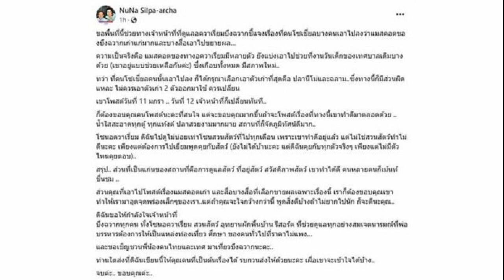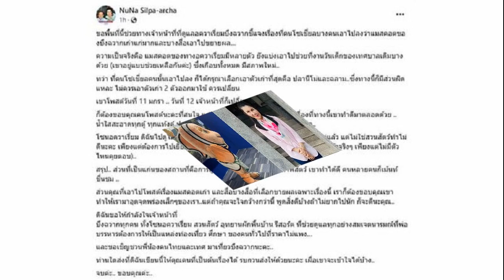'กัญจนา' แจงปม 'มาสคอตบึงฉวากเก่า' ลั่นขอให้ใจกว้างพูดสิ่งดีบ้าง เป็นกำลังใจให้จนท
กัญจนา’ แจงปม ‘มาสคอตบึงฉวากเก่า’ ลั่นอยากให้ใจกว้างกว่านี้ พูดสิ่งดีบ้างถ้าไม่ยากไปนัก พร้อมเป็นกำลังใจให้จนท.ทุกคน

จากกรณีคลิปไวรัล มาสคอตปลาการ์ตูน สถานแสดงพันธุ์สัตว์น้ำบึงฉวากเฉลิมพระเกียรติฯ สุพรรณบุรี อยู่ในสภาพเก่าและสีซีดมาก ชุดเปื่อย ครีบขาด ก่อนจะมีคนเข้ามายืนยันหลายเสียงว่าปัจจุบันบึงฉวากทรุดโทรมมากจริง ๆ ไปแล้วดูเงียบเหงามาก ไม่มีคนเลย ต่างจากสมัยหลายสิบปีก่อน
ล่าสุดวันที่ 14 ม.ค.67 น.ส.กัญจนา ศิลปอาชา อดีตหัวหน้าพรรคชาติไทย โพสต์ชี้แจงผ่านเฟซบุ๊ก “NuNa Silpa-archa” ระบุว่า ขอพื้นที่นี้ช่วยทางเจ้าหน้าที่ที่ดูแลอะควาเรี่ยมบึงฉวากชี้แจงเรื่องที่คนโซเชียลบางคนเอาไปลงว่าแมสคอตของบึงฉวากเก่าแก่มากและบางสื่อเอาไปขยายผล

ความเป็นจริงคือ แมสคอตของทางอะควาเรี่ยมมีหลายตัว ยังแบ่งเอาไปช่วยที่งานวันเด็กของเทศบาลเดิมบางด้วย (เขาอยู่แบบช่วยเหลือกันค่ะ) ซึ่งเกือบทั้งหมด มีสภาพใหม่ ทว่า ที่คนโซเชียลคนนั้นเอาไปลง ก็ได้กรุณาเลือกเอาตัวเก่าที่สุดคือ ปลานีโม่และฉลาม ซึ่งทางนี้ก็มีส่วนผิดแหละไม่ควรเอาตัวเก่า 2 ตัวออกมาใช้ ควรเปลี่ยน

เขาโพสต์วันที่ 11 มกรา วันที่ 12 เจ้าหน้าที่ก็เปลี่ยนทันที ก็ต้องขอบคุณคนโพสต์นะคะที่สนใจ แต่จะขอบคุณมากขึ้นถ้าจะโพสต์เรื่องที่ทางนี้เขาทำดีมาตลอดด้วย นํ้าใสสะอาดทุกตู้ ทุกแท้งค์ ปลาสวยงามมากมาย สถานที่ก็จัดภูมิทัศน์ดีมาก
โซนอะควาเรี่ยม ดิฉันไปดูไม่บ่อยเท่าโซนสวนสัตว์ที่ไปทุกเดือน เพราะเขาทำดีอยู่แล้ว แต่ไม่ใช่สวนสัตว์ทำไม่ดีนะคะ เพียงแต่ต้องการไปเยี่ยมพูดคุยกับสัตว์ (ยังไม่ได้บ้านะคะ แต่ดิฉันคุยกับทุกตัวจริงๆ เพียงแต่ไม่มีตัวไหนคุยตอบ)

สรุป ส่วนที่เป็นแก่นของสถานที่คือการดูแลสัตว์ ที่อยู่สัตว์ สวัสดิภาพสัตว์ เขาทำได้ดี คนหลายคนก็เม้นท์ชื่นชม ส่วนคุณที่เอาไปโพสต์เรื่องแมสคอตเก่า และสื่อบางสื่อที่เลือกขายผลเฉพาะเรื่องนี้ เราก็ต้องขอบคุณเขา ทำให้เรามาอุดจุดพร่องเล็กๆของเรา แต่ถ้าคุณจะใจกว้างกว่านี้ พูดสิ่งดีบ้างถ้าไม่ยากไปนัก ก็จะดีนะคุณ

ดิฉันขอให้กำลังใจเจ้าหน้าที่ บึงฉวากทุกคน ทั้งโซนอะควาเรี่ยม สวนสัตว์ อุทยานผักพื้นบ้าน รีสอร์ต ที่ช่วยดูแลทุกอย่างสมเจตนารมณ์ที่พ่อบรรหารต้องการให้เป็นแหล่งท่องเที่ยว ศึกษา ของคนทั่วไปที่ราคาไม่แพง และขอเชิญชวนพี่น้องคนไทยและเทศ มาเที่ยวบึงฉวากนะคะ จบค่ะ ขอบคุณค่ะ